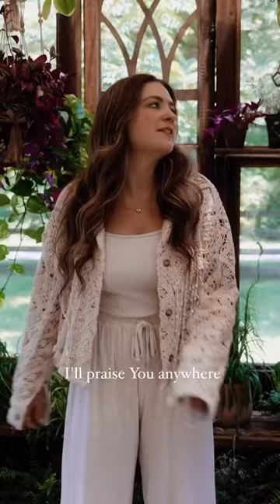Gratitude x Praise You Anywhere mashup 🥳